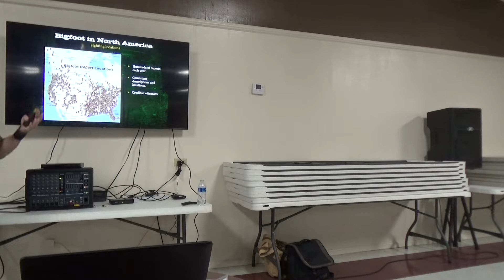Lyle Blackburn: Living Legend - The Reality of the Fouke Monster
Lyle Blackburn gives a presentation titled Living Legend - The Reality of the Fouke Monster. From The Vortex archives, recorded in June 2021 at the Fouke Monster Festival in Fouke, Arkansas